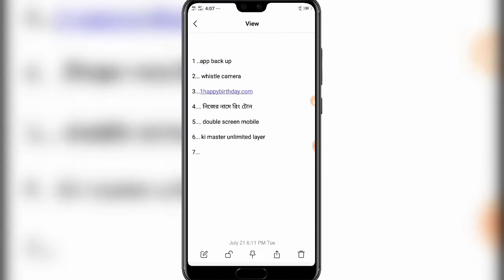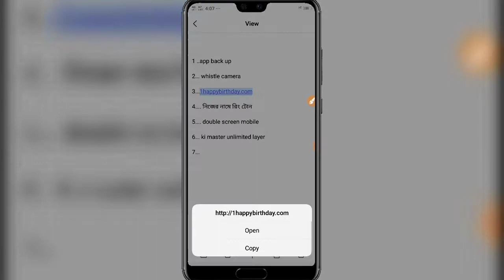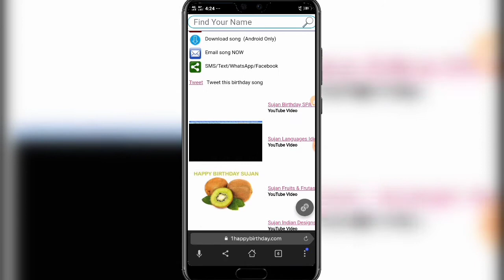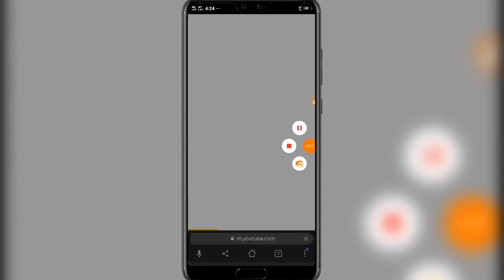how to make a happy birthday song your friend name.বন্ধুর নাম দিয়ে জন্মদিন এর গান তৈরি করুন।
আজকের ভিডিওতে দেখিয়েছি কিভাবে আপনার বন্ধুর নামে হ্যাপি বার্থডে গান তৈরি করবেন।
এখন হ্যাপি বার্থডে গান তৈরি করে আপনার বন্ধু কেউ অবাক করে দিন।